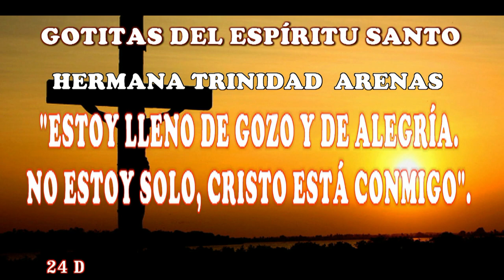GOTITAS DEL ESPIRITU SANTO 328 AÑO 2 NUMERO 102